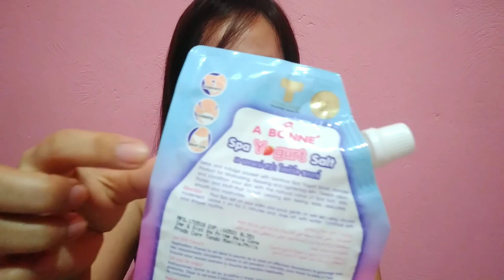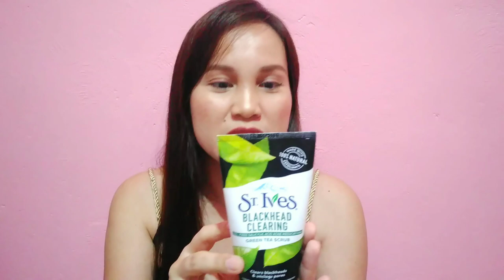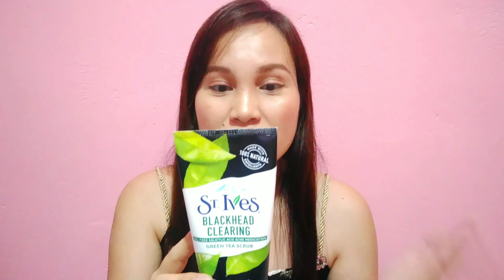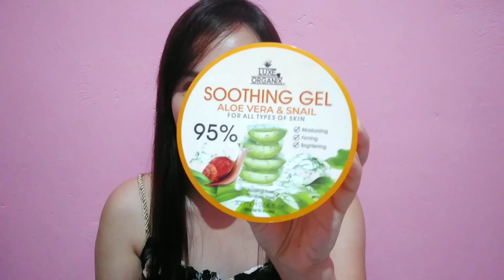PAANO PUMUTI??MABILISANG PAMPAPUTI AT PAMPAKINIS(BATH ESSENTIALS)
hello loves i hope all is well,in todays video i will be sharing my fav.whitening products.

❣️PAANO PUMUTI ANG TUHOD,SIKO AT

iloveyoubev😘
stay safe💗